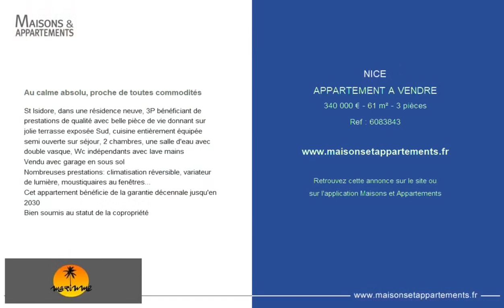NICE - APPARTEMENT A VENDRE - 340 000 € - 61 m² - 3 pièce(s)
Référence : 6083843

Au calme absolu, proche de toutes commodités

St Isidore, dans une résidence neuve, 3P bénéficiant de prestations de qualité avec belle pièce de vie donnant sur jolie terrasse exposée Sud, cuisine entièrement équipée semi ouverte sur séjour, 2 chambres, une salle d'eau avec double vasque, Wc indépendants avec lave mains
Vendu avec garage en sous sol
Nombreuses prestations: climatisation réversible, variateur de lumière, moustiquaires au fenêtres...
Cet appartement bénéficie de la garantie décennale jusqu'en 2030
Bien soumis au statut de la copropriété

|2472522|